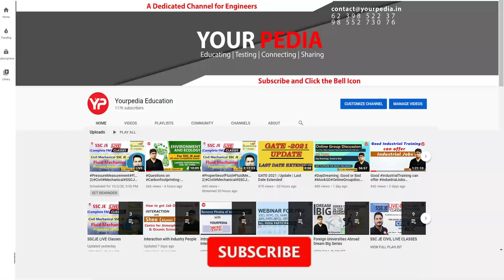HPSC AE/MVO Screening test answer key, cut off, shortlisting related information | ME Civil EE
Interested candidates for HPSC AE  Written exam & interviews preparation, fill the google form

Engineers career point is powered by online platform "@yourpediaeducation" having 2,50,000 subscribers (YourPedia). Complete team of ECP (offline) is same as present on online platform (YourPedia).

Till Date selections:

200+ PSU selections
1000+ MTech/MS/Direct PhD selections
500+ State JE/AE/SSC-JE/RRB-JE selections